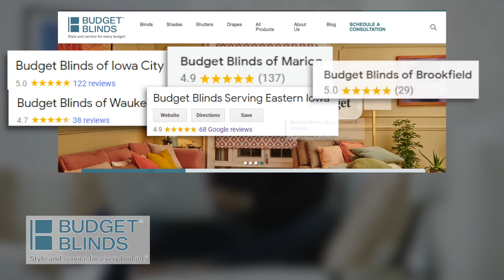Best of the Best - Budget Blinds 2021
We are so thrilled to have been chosen for a national Best of the Best Award for Customer Satisfaction. Best of the Best is a company of former journalists based in Atlanta that researches companies all over North America, without telling the owners.

They choose companies that have a history of fantastic customer service, and five-star reviews.  They do a fantastic video on the company, again without telling the owners, and send the video to the company. We did not pay to have the video produced, we knew nothing about it, but we are so proud of the story told in this video, we hope you will watch it because it’s great.